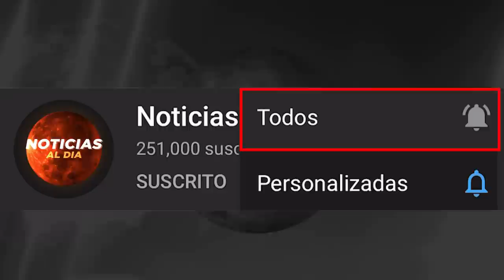BOLIVIA HOY NOTICIAS 07 DE MAYO 2021, IMPORTANTE INFORMACION ULTIMA HORA AVIONES ABOGADOS HOY